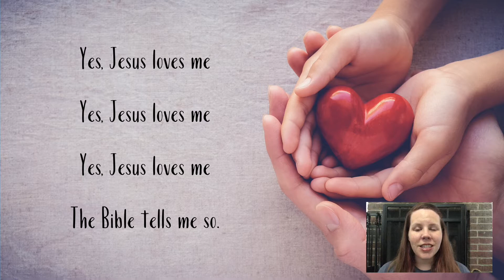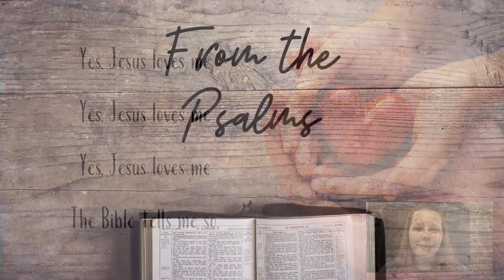Saturday August 8